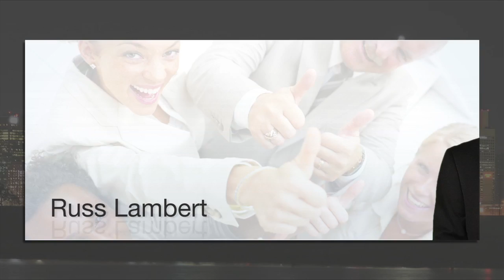Restructuring Consultant Oversees Complex Turnarounds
Restructuring Consultant Russ Lambert is an accomplished multi-talented business executive, supervising complex operational, financial and performance improvement turnarounds for companies facing financial issues such as restructuring and merger integration.

A managing director for Turnpoint Advisors in Dallas, TX, Russ Lambert is a uniquely diverse executive with several years of industry experience. His foundational corporate background includes over twelve years with Westinghouse in a wide range of P&L and staff assignments both domestic and international and his CEO/CRO assignments include leading middle market domestic and international technology, distribution and telecommunications companies through challenging market and operating environments.

At Turnpoint Advisors, Russ is an integral part of a high-impact consulting firm providing operational, financial and strategic guidance, with a hands-on approach and execution to companies facing financial issues, restructuring and merger integration. Turnpoint's Practices include bankruptcy avoidance and management, creditor negotiations and settlements, refinancing alternatives, facility closing execution, and exit preparation/execution.

Restructuring Consultant Russ Lambert's cumulative consultant experience uniquely qualifies him as a trusted advisor providing insightful and practical analysis and planning with the ability to quickly transition to Chief Restructuring Officer when needed. He has a proven track record with C-level companies, leading them through tough and rapid times of change.

Russ holds a Doctorate in Juris Prudence (JD) from South Texas College of Law and a Bachelor of Science with dual majors in Finance and Accounting (honors). He has also earned the Certified Turnaround Professional (CTP) designation from the Turnaround Management Association. In addition to his academic and professional experience, Lambert is a published author of "The Executive's Guide to the Wireless Workforce", a case-study book of wireless computing deployments and process improvement.

Interested in learning more? Please Contact Russ Lambert for your restructuring, merger integration, financial and performance improvement needs.

He will work with you - Delivering results that matter.